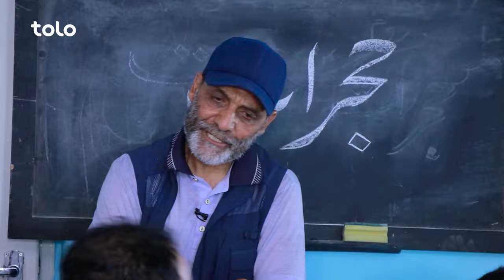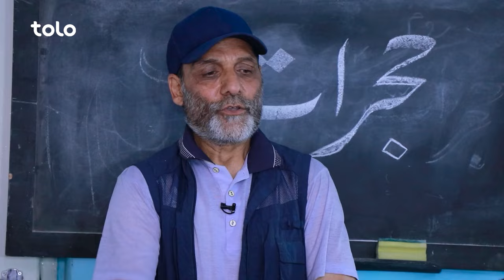Shabake Khanda - Season 10 - Episode 30 | شبکه خنده - فصل دهم - قسمت سی ام